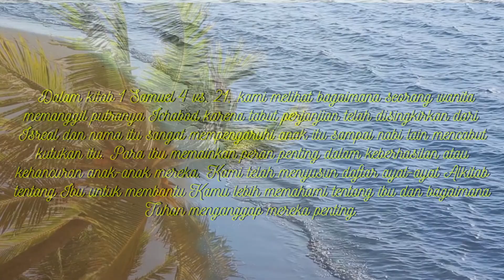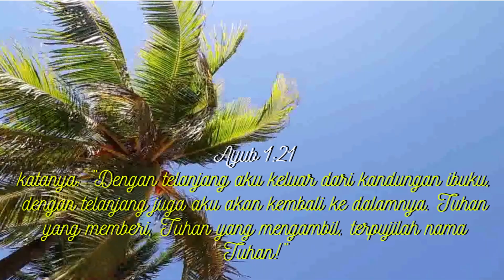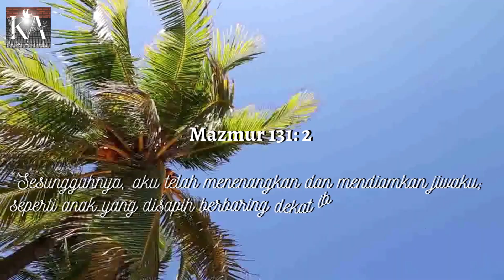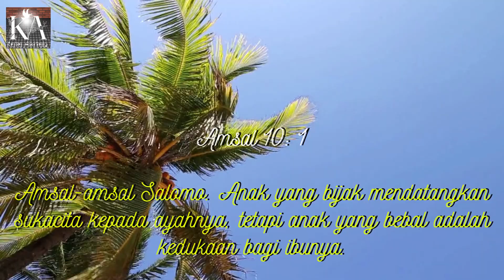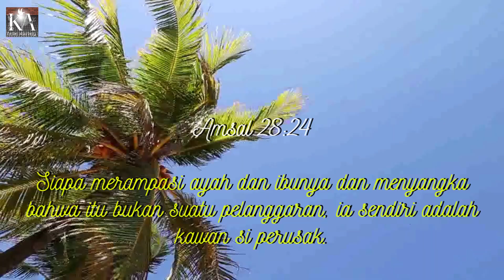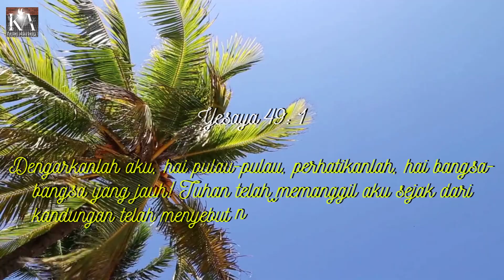Ayat Alkitab untuk ibu@firmantuhan.543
Para ibu adalah dewa dan, sebagian besar, mereka dapat menentukan keberhasilan atau kehilangan anak-anak mereka. Jika menurut Kamu ini bohong, Kamu harus bertanya kepada Rebecca apa yang dia lakukan pada Esau. Meskipun Alkitab mengatakan bahwa Tuhan mencintai Esau lebih dari pada Yakub. Esau masih berkesempatan mendapatkan restu ayahnya yang bisa mengubah takdirnya. Namun, ibunya, Ribka, lebih mencintai Yakub daripada Esau. Dia membantu Yakub mencuri berkat ayahnya dan Esau tidak punya apa-apa.
ana seorang wanita memanggil putranya Ichabod karena tabut perjanjian telah disingkirkan dari Isreal dan nama itu sangat mempengaruhi anak itu sampai nabi lain mencabut kutukan itu. Para ibu memainkan peran penting dalam keberhasilan atau kehancuran anak-anak mereka. Kami telah menyusun daftar ayat-ayat Alkitab tentang Ibu untuk membantu Kamu lebih memahami tentang ibu dan bagaimana Tuhan menganggap mereka penting.

ayat alkitab,ayat alkitab hari ini,ayat alkitab yang menguatkan,ayat alkitab pengantar tidur,firman tuhan sebelum tidur,kata mutiata untuk ibu,kata alkitab untuk ibu,hadiah untuk ibu murah tapi bermakna